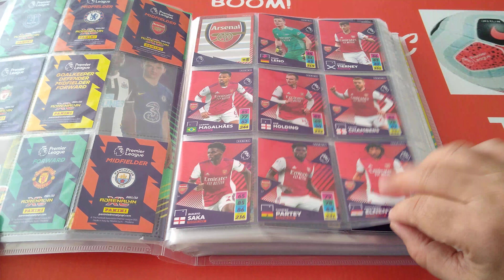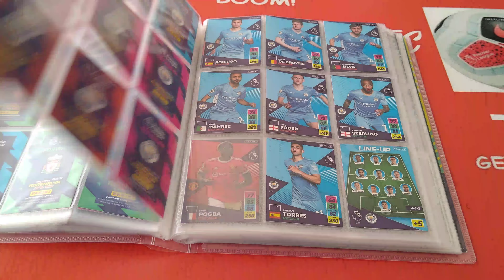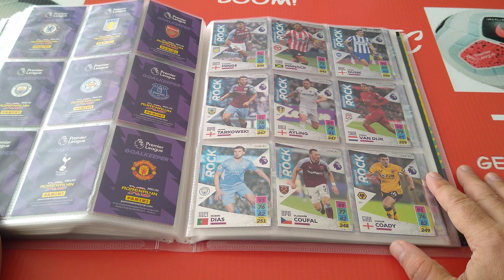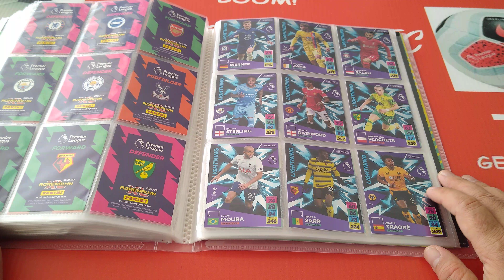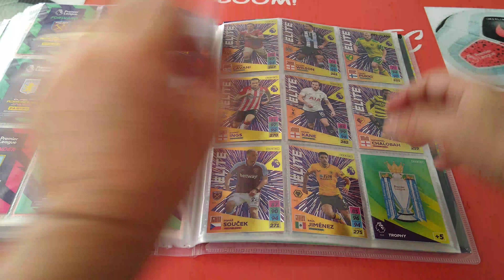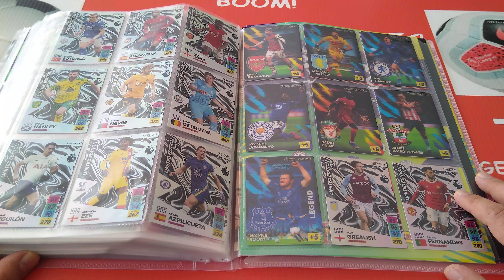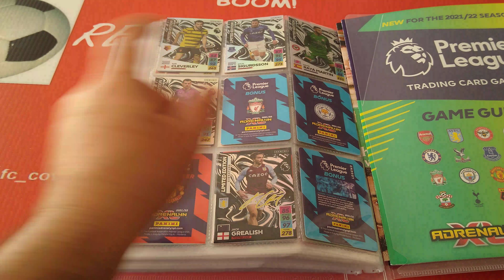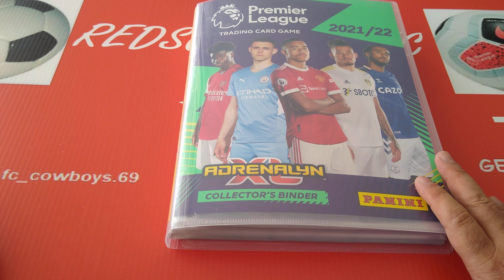***BINDER UPDATE*** PANINI AXL PREMIER LEAGUE 21/22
In this video we review the progress we have made in the Panini AXL Premier League 21/22 binder.

How many cards do we have? How many Limiteds have we collected?